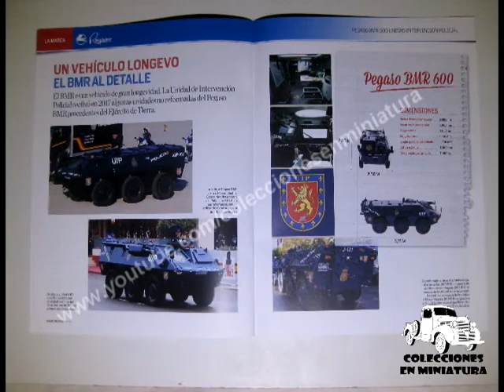Pegaso BMR 600 Policia Nacional - Nº 45 Camiones Pegaso - Salvat - 1/43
pegaso

Español.

-Miniatura:  Pegaso BMR 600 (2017) Policía Nacional de España
-Colección:  Camiones Pegaso
-Entrega Nº:45 (sacada en España el 2/6/2020, recibida el 1/10/2020 con suscripcion premium)
-Fabricante: Altaya / IXO
-Escala: 1/43

-Nº16 Pegaso 1066 Cabezón - Casintra: Próximamente

-Nº45: BMR 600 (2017) Policía Nacional

-Nº46: 1965L "El Juanito":

Especiales.

English.

-Miniature:  Pegaso BMR 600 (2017) spain police
-Collection: Pegaso Trucks
-Delivery No.: 45 (in Spain)
-Manufacturer: Altaya / IXO
-Scale: 1/43

Français.

Veuillez soutenir la chaîne en vous abonnant, merci.

-Miniature:  Pegaso BMR 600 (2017)
-Collection: camions Pegaso
-N ° de livraison: 45 (en Espagne)
-Fabricant: Altaya / IXO
-Échelle: 1/43